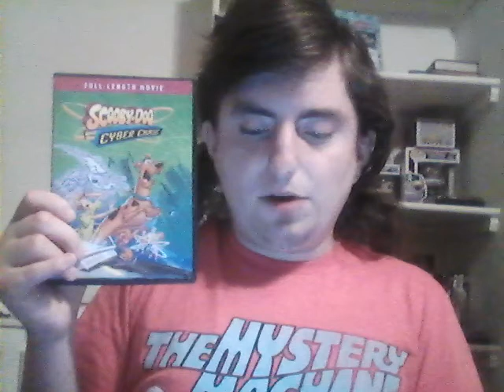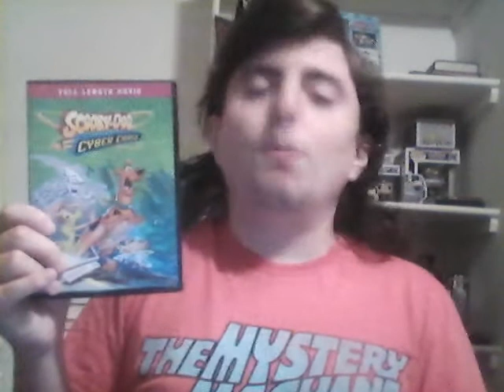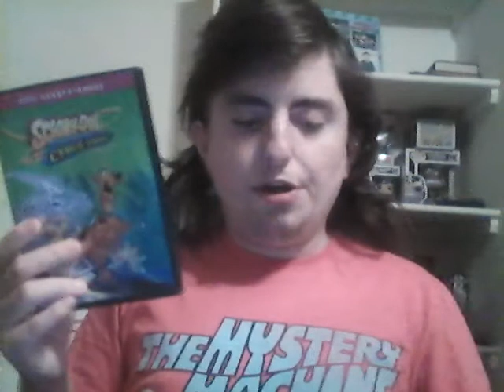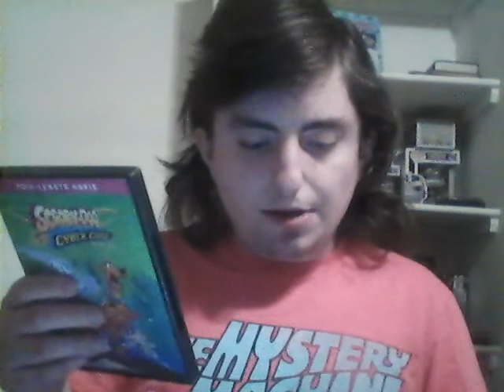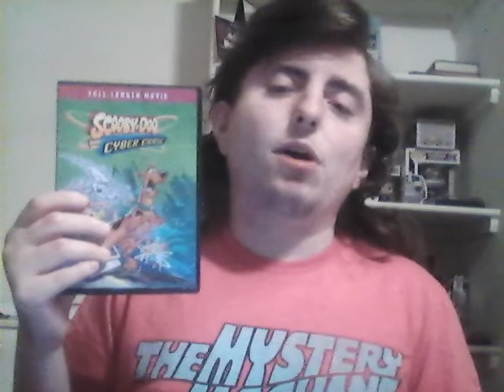SCOOBY- DOO and the Cyber Chase Movie Review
This is my continuation of my series of reviewing SCOOBY-DOO leading up to SCOOB!